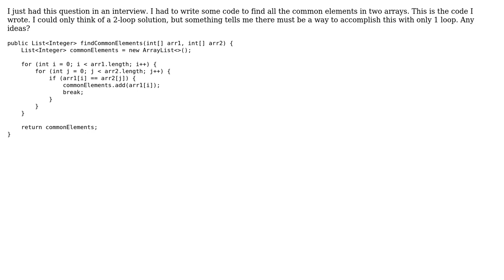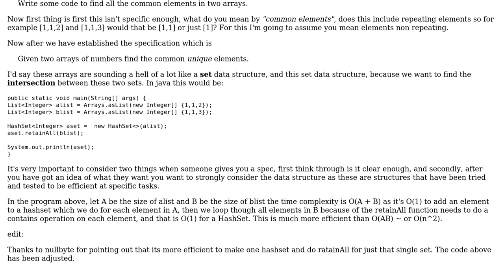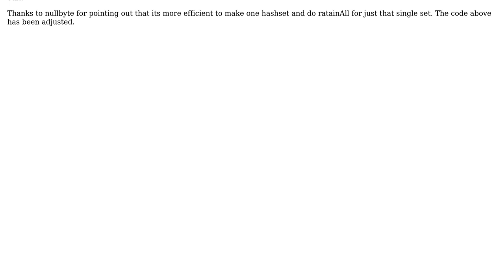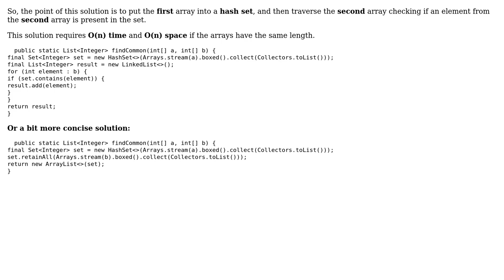Finding common elements in two arrays (3 Solutions!!)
Finding common elements in two arrays

With thanks & praise to God, and with thanks to the many people who have made this project possible! | Content (except music & images) licensed under CC BY-SA | Music | Images & others | With thanks to user nullbyte user Jonathan Woollett-light user James user Frank user 200_success and the Stack Exchange Network Trademarks are property of their respective owners. You are responsible for your own actions.